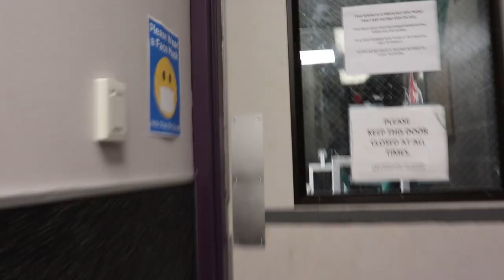BENCH AND DEADLIFT WITH ALEX SYDOR AND TOM NEWELL | PENN STATES STRONGEST | WHEEZE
Alex Sydor came up to visit after competing in his meet last sunday. He and Tom pulled some big numbers while I had boring bench.